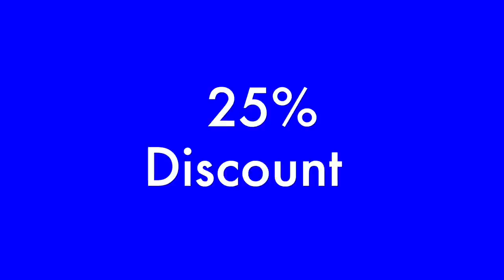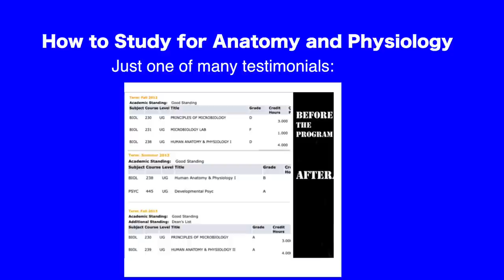Nurses: Change Your Diet for Good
“What is that?” This is the question that I’m constantly getting in the nursing break room as I scurry in their trying to find a second to stuff my face so I can get back out there to save the day. Ever since I have been a nurse, I do not think that one day has gone by where my diet has not been mentioned. Admittedly, most of the time, I like the attention. However, sometimes answering the same question 3 times per day every single day of your life can get a little tiring. Especially when you only have 30 seconds to eat something.
This questions surprises me though, with so much information on how to eat well, why is it that people are asking me what I do. These days we are inundated with great information, diets that work, eating plan after meal plan. Why is it that most people do not take advantage of this and still continue to make poor choices?
This question has baffled me, because the opportunity to fill your body with nutrients just comes down to one thing. Self discipline.
When I realized that self discipline was the culprit… everything made sense.
Most people believe they can “trust” themselves and I know for sure that I cannot.
What do I mean by that?
Ok, take for example; I’m at work and I’m moving around, burning a ton of calories. I am about to take my break because I’m 2 seconds away to meet the floor. However, as I’m placing my hand on the knob, my patient's husband calls for his wife who just had surgery and needs something for pain. I know I could call my nurse buddy, however, she has 7 patients, so I want to reserve this for when absolutely necessary.
I find the strength and blood glucose from the innermost regions of my cells lol. After giving my patient her medication, now I’m seriously starving!
This is what I’m talking about. In this starving state, if you placed me in a cafeteria, you have no idea what I would return with! I only trust my stomach on a full stomach, nothing less.
Which is why I pre pack my meals in the comfort of my home, after I have already eaten and am ready to make wise choices.
So essentially, it is not that I’m disciplined, it is that I plan for when I am the weakest so that it is easier for me to eat healthy (what I have packed) than it is to go all the way to the cafeteria!
In this video you will also hear about some more tips, I hope you love them!
Please give the video a thumbs up if you do!
See you next Monday for some Motivation!
xoxo
- Caroline